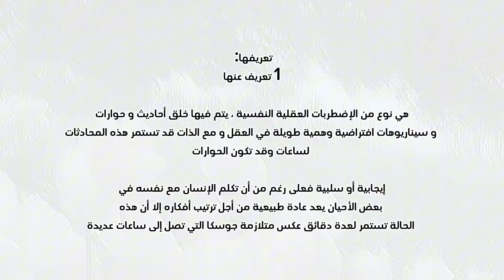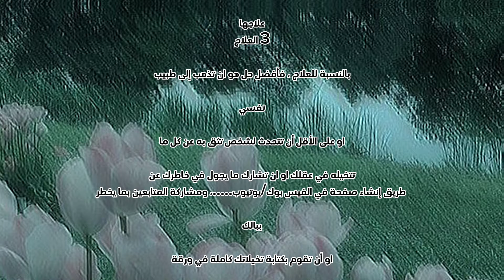كل ما يخص متلازمة جوسكا: اسباب و اعراضها و طريقة علاجها/Joska syndrome